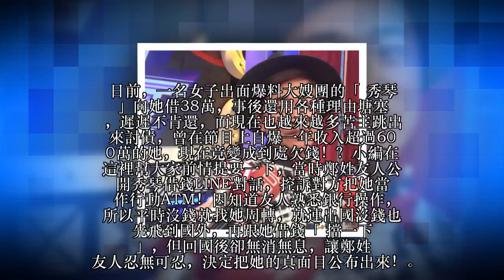秀琴遭爆「吞Vicky20萬」疑欠錢慣犯！吳宗憲受訪竟說「小事！這藝人欠4千萬死不還」！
日前，一名女子出面爆料大嫂團的「秀琴」向她借38萬，事後還用各種理由塘塞，遲遲不肯還，而現在也越來越多苦主跳出來討債，曾在節目上自爆一年收入超過600萬的她，現在竟變成到處欠錢！？